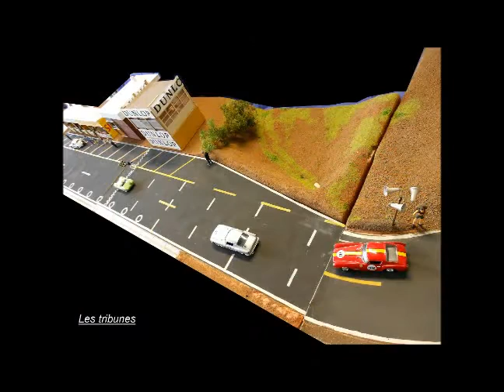2015 charade classic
Dimanche 6 septembre. GT, américaines et youngtimers font bon ménage dans le paddock de Charade